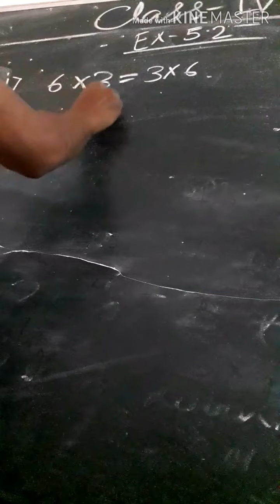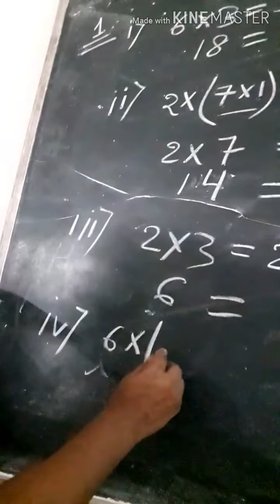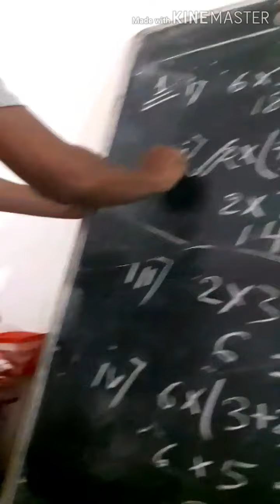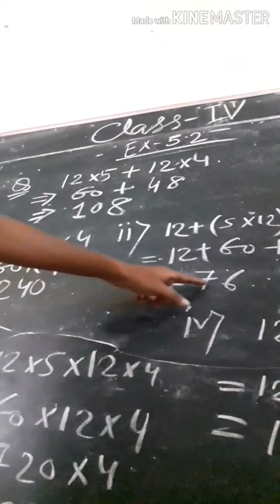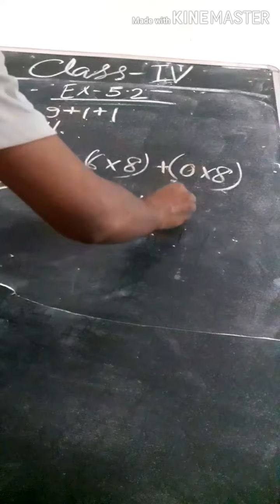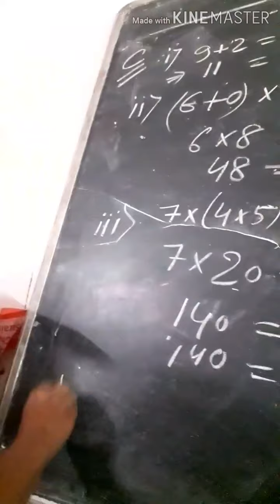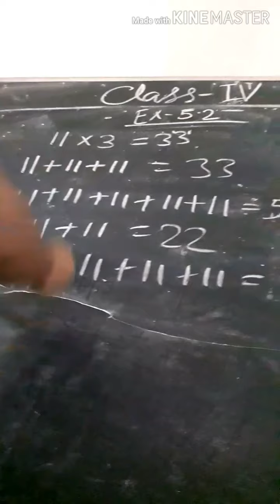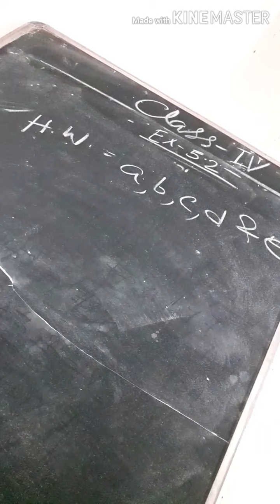IV Maths 13/8